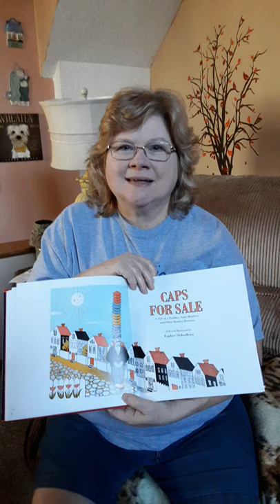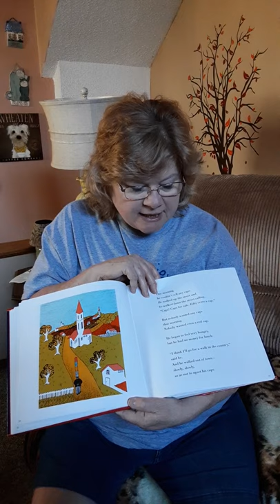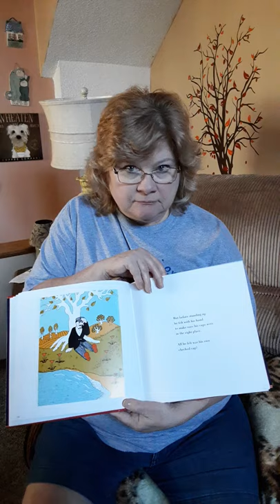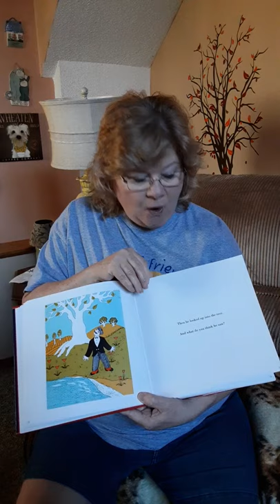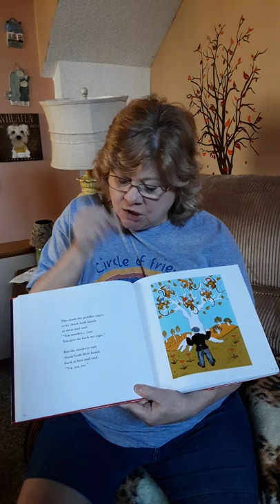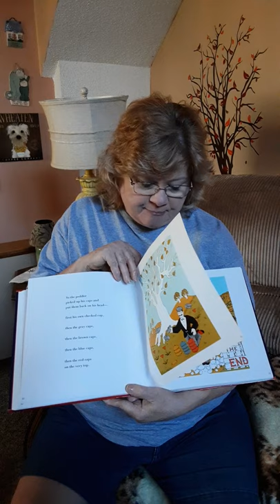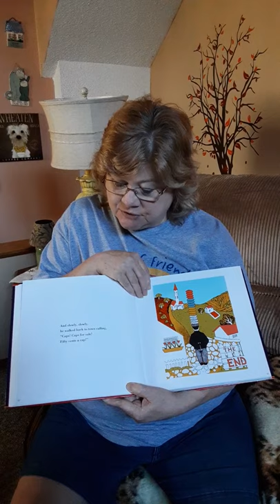Stark DD Story Time: Miss Tammy reads "Caps for Sale"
Join Early Childhood Preschool Principal Tammy Maney as she reads one of her childhood favorites "Caps for Sale: A Tale of a Peddler, Some Monkeys and Their Monkey Business" written and illustrated by Esphyr Slobodkina.